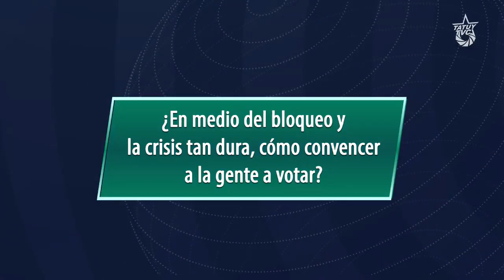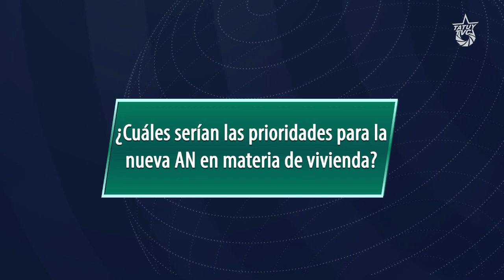Entrevista a Rigel Sergent, candidato del PSUV y miembro del movimiento de inquilinos, por Tatuy TV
Rigel Sergent, dirigente político y miembro del movimiento de inquilinos y movimiento de pobladores, quien es candidato nominal por el Circuito 3 de Caracas (San Bernandino, San Pedro, El Recreo, San José, San Agustín y La Candelaria) postulado por el Partido Socialista Unido de Venezuela (PSUV), es entrevistado por Tatuy TV y explica por qué es importante votar en las elecciones de diputados del 6 de diciembre de 2020.

Bitcoin: 16zae5LZZNU7e8wwAKZXSEVo7bP2xZ1KwC

Petros: PFfDUW3cj1WD7cUPYg9MK2EtgG5nUgVzuc